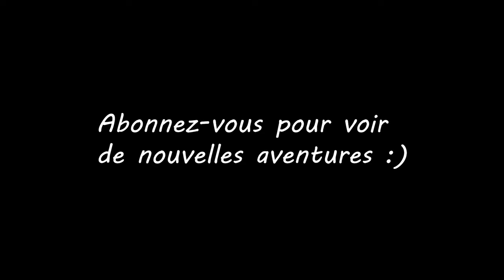Foyer de Noel pour randonneur!